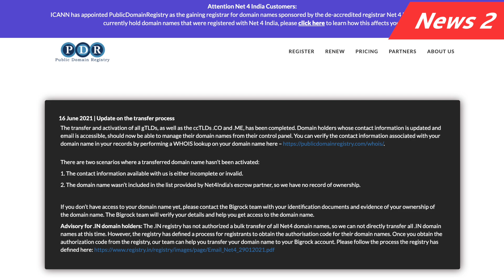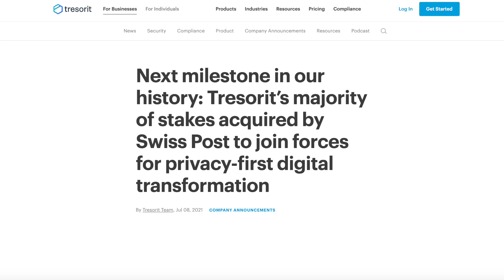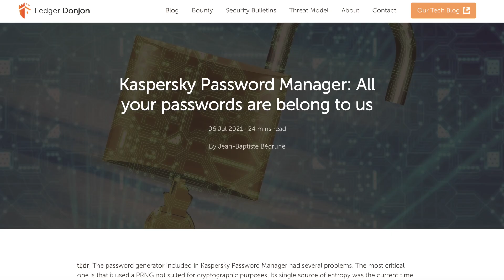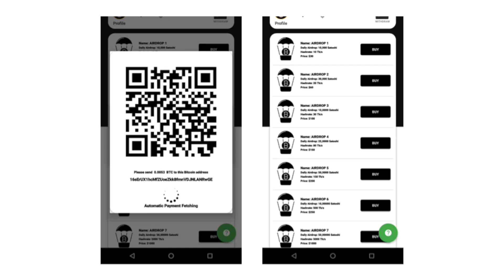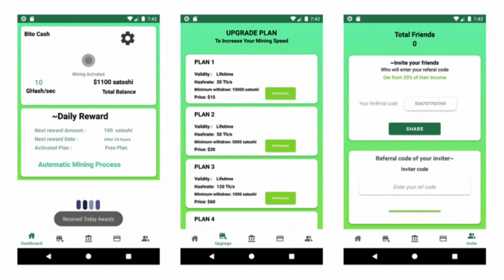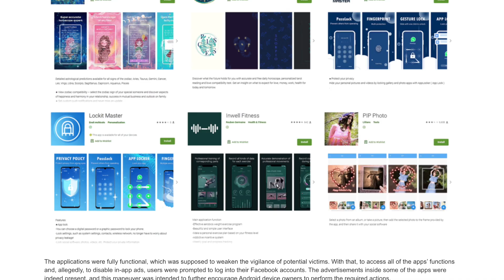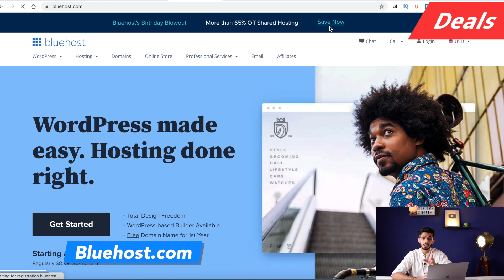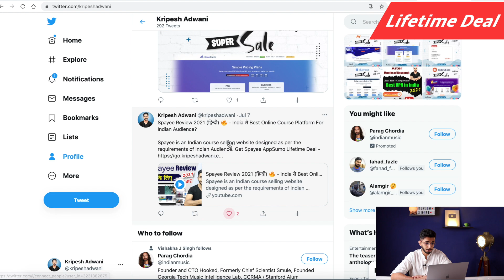DNews #36 - LimeVPN Data Breach, GoDaddy Sell Domains, Shopify Expansion, Tresorit Acquisition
In this video I've shared some interesting digital news from the previous week like LimeVPN Data Breach, GoDaddy new sell unsused domain option for all users, March .com domain name registrations, Shopify hosting expansion, Tresorit acquired by Swiss Post, Kaspersky Password Manager's random password generator flaw, Android Crypto Mining Scams,  Introduction of GST on Envato Elements for Indian users and more..

⌛TIMESTAMPS
00:00 Intro

Domain News
00:22 March Domain Name Registrations
00:45 Net4India customers
00:56 GoDaddy Sell Unused Domains

Hosting, Data Center, Cloud Storage
1:38 Shopify Hosting Expansion
2:12 Tresorit’s acquired by Swiss Post
2:51 10Web Raises $2M

VPN & Cybersecurity News
3:25 LimeVPN Data Breach
4:04 Kaspersky Password Manager's Flawed
5:08 Journalists Seek Money From Air India
5:20 NordPass Enterprise solution
5:27 Android Crypto Mining Scams

Blogging & WordPress News
6:47 WP Rocket 3.9
7:17 Awesome Motive Acquires SearchWP

General Digital News
7:45 GST on Envato Elements
8:28 9 Apps Stealing FB Passwords
9:02 India's SAAS Firm Growth

Deals
10:05 Bluehost.com
10:32 Namecheap

AppSumo Lifetime Deal
11:08 Crello
11:30 WP Reset